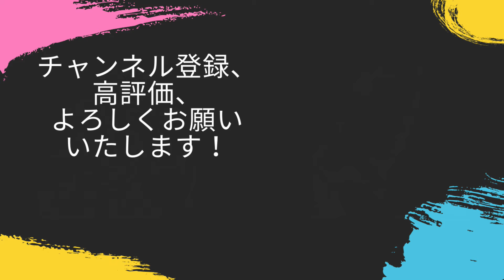畿内の覇者・織田信長とついに開戦！！東北と関東の支配者・南部晴政は強大な敵に挑む！！【信長の野望新生PK・南部・シナリオ桶狭間・難易度超級】#38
畿内は裕福で・・

‹目標›
天下統一